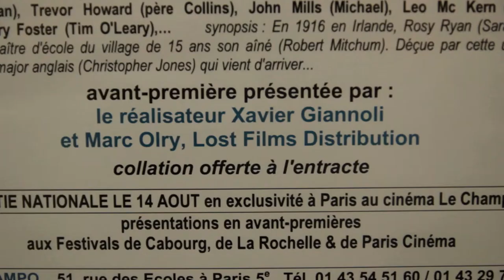LA FILLE DE RYAN présentée par Xavier Giannoli Episode 2 - Paris Le Champo 11/06/13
Pour la re-sortie en salles de La Fille de Ryan (14 aout 2013) distribuée par Lost Films le réalisateur Xavier Giannoli présente le chef d'oeuvre romantique et épique de David Lean, à l'occasion d'une projection de presse.
Plusieurs petits modules ont été réalisés par Clément Hurault